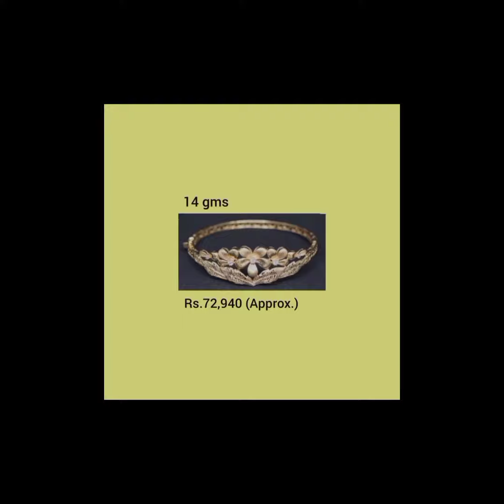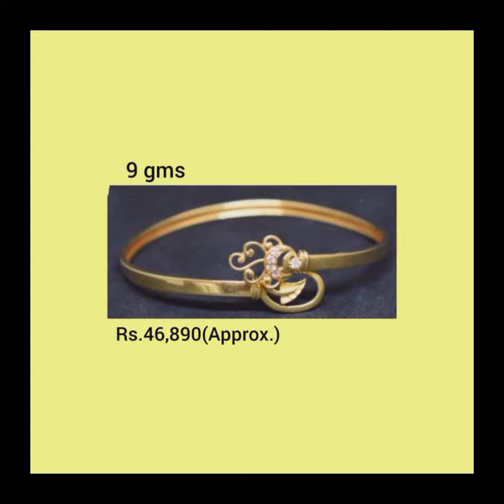Gold Nowa design with weight and price#newjewellerychannel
Photo credit: APAN JEWELLERS
Bangladesh